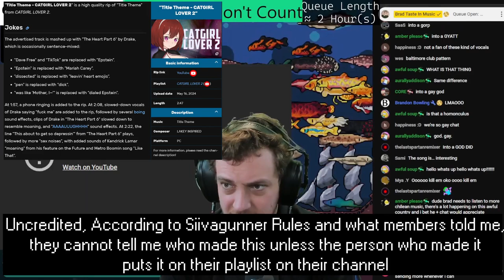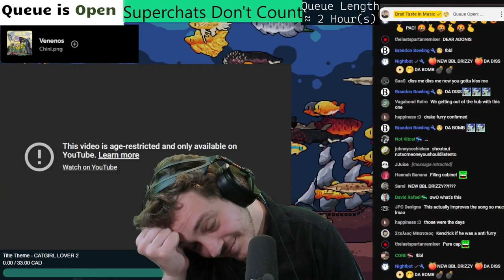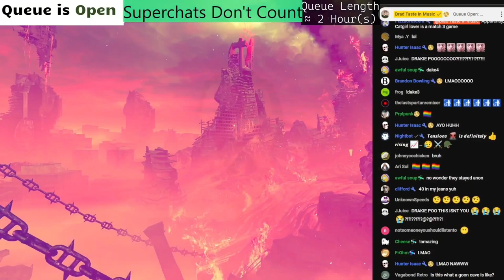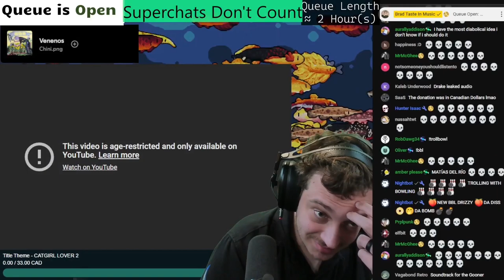Drake's Ace Attorney Breakdown | Siivagunner - The Catgirl Lover Part 6 | Brad Taste Uncut Reactions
Are You Ready? Uncredited because ripper wanted to stay anonymous

Timestamps:
0:00 - 0. Start